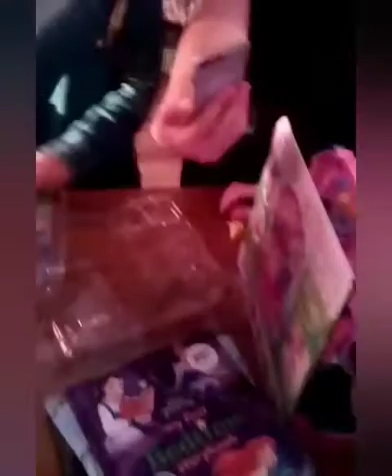Our little sisters birthday 🎈🎂🥳🎉